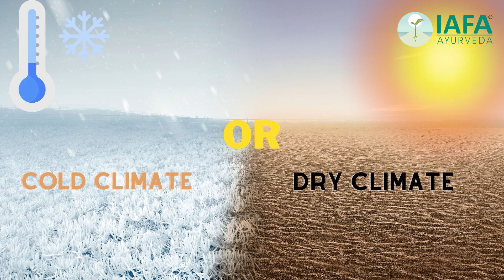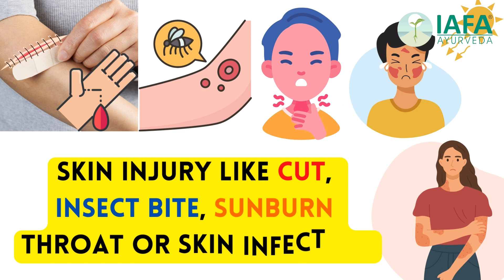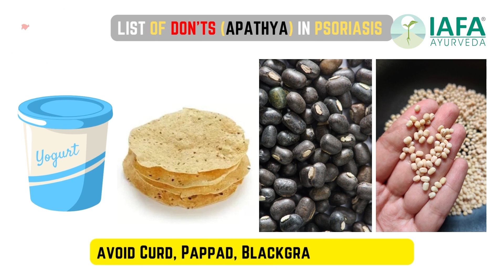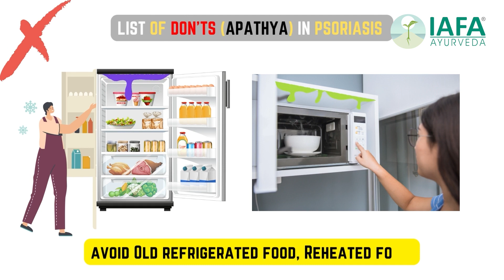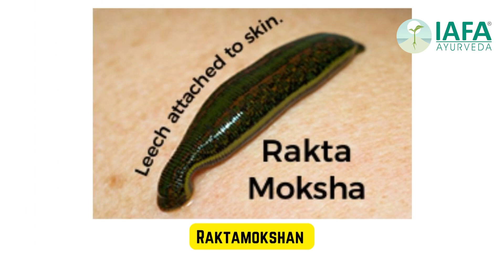सोरायसिस क्या है और आयुर्वेद के माध्यम से इसका इलाज कैसे किया जा सकता है?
आइए जानते हैं सोरायसिस क्या है और आयुर्वेद के माध्यम से इसका इलाज कैसे किया जा सकता है।

Timestamp:-
00:14 वीडियो का परिचय
01:13 सोरायसिस क्या है?
01:53 क्या सोरायसिस दूसरे में फैलता है? क्या सोरायसिस संक्रामक रोग है?
02:13 सोरायसिस के कारण क्या हैं? सोरायसिस की बीमारी क्यों होती है?
02:34 सोरायसिस किन कारणों से बढ़ता है?
03:40 सोरायसिस - आयुर्वेद के अनुसार
04:01 सोरायसिस के लक्षण - आयुर्वेद के अनुसार
04:54 सोरायसिस शरीर पर कहाँ-कहाँ होती है?
05:35 सोरायसिस में आहार और जीवन शैली कैसी होनी चाहिए?
08:45 सोरायसिस में कौन कौन से योगासन करने चाहिए?
09:34 सोरायसिस का आयुर्वेदिक उपचार